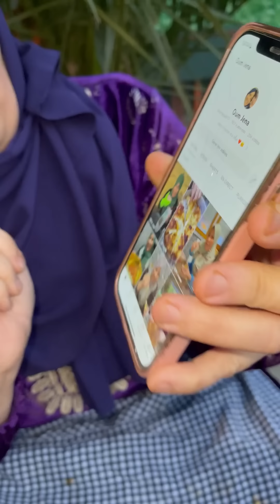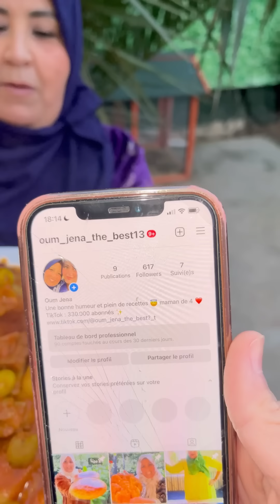‏جديد شهر رمضان ￼ ‏خبز الغرب مع وصفة الخرشوف